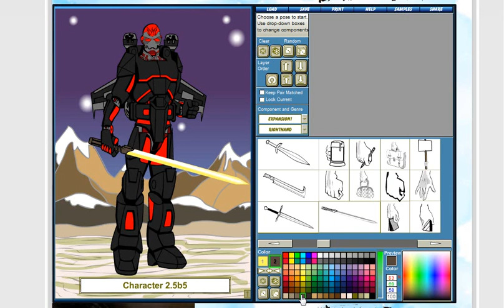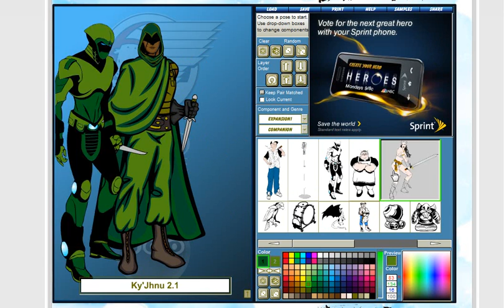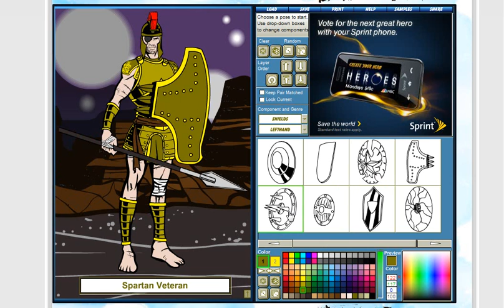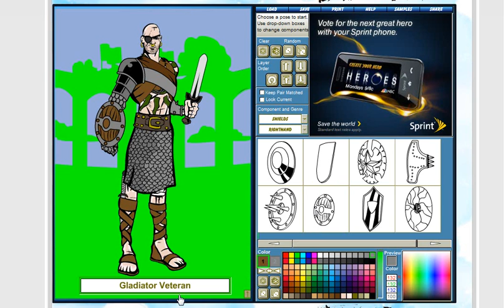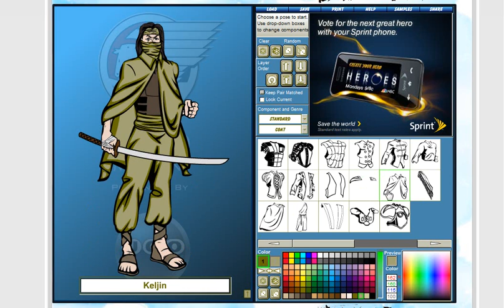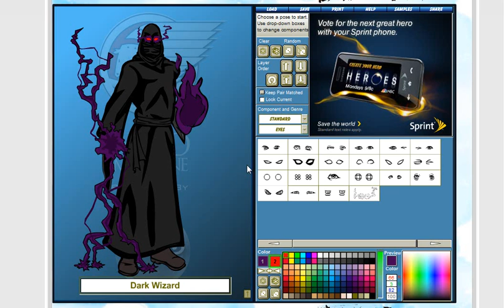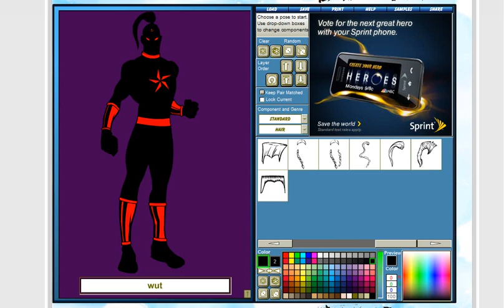Heromachine Samples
Just a little clipshow of my creations.